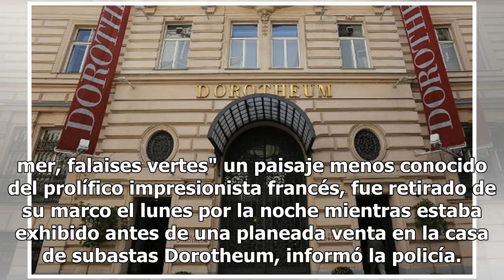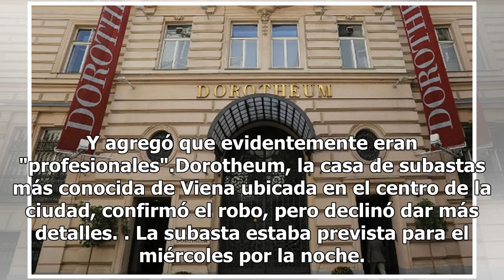"Eran profesionales": roban pintura de Reinor que sería subastada en Viena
La policía austríaca está buscando a tres sospechosos después de que una pintura de Pierre Auguste Renoir valuada en hasta 180 mil 600 dólares fue robada de una casa de subastas de Viena durante el horario de atención al público."Golfe, mer, falaises vertes" un paisaje menos conocido del prolífico i...